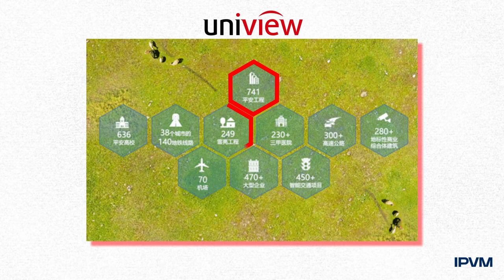Uniview Racist Uyghur Recognition Revealed